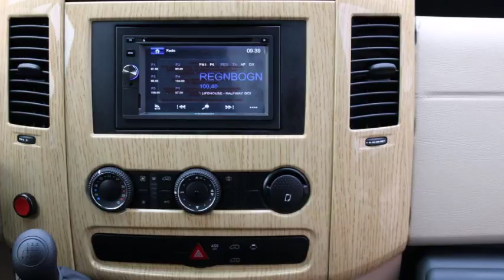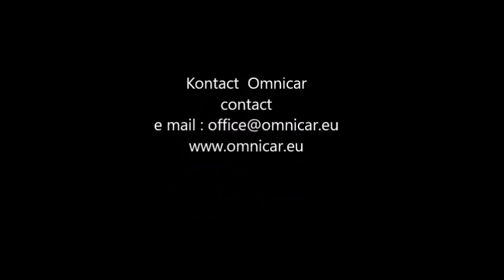Omnicar sprinter 519 vip expo 2016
Omnicar sprinter 519 19+1+1 vip expo 2016